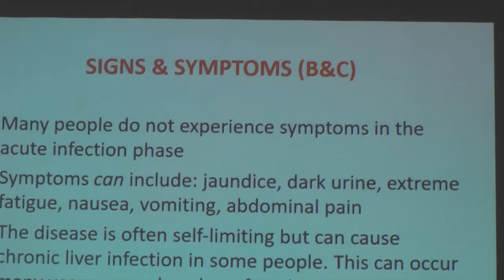HEPATITIS SARAH REPORT